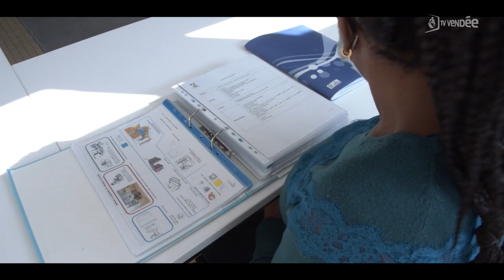MFR - La Ferrière